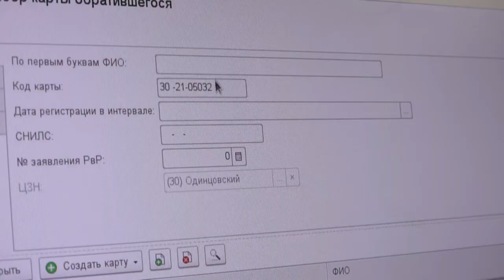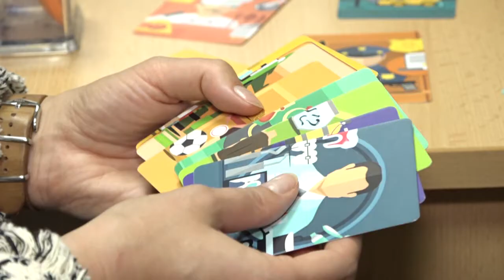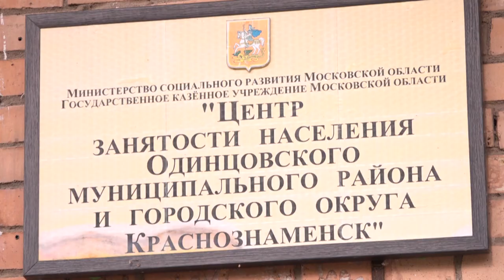Биржа труда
В 2020 году из-за пандемии возросло количество безработных граждан. Те, кто пострадал, вынуждены были обратиться за трудоустройством в центры занятости. Кто-то искал работу по специальности, кто-то вовсе сменил профессию.